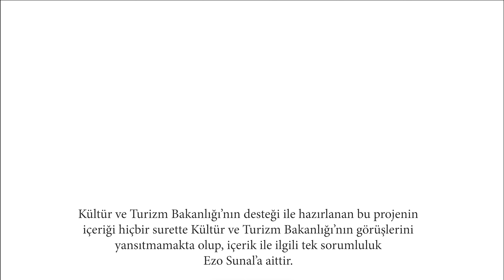Kemal’in Annesi | Gül Sunal | Bölüm 48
Merhaba herkese, 48. bölümümüzde Gül Sunal, Kemal Sunal'ın annesini anlatıyor.

Gazete haberleri ve resimler için web sitemizi ziyaret edebilirsiniz.

Kemal Sunal'ın hakkında çıkan gazete haberleri (1975 den bu yana orjinal gazete küpurları) O dönemki Türk Sineması'nın işleyişi, tiyatro ve sinema hayatından anılar ve özel hayatı Gül Sunal'ın eğlenceli anlatımıyla...